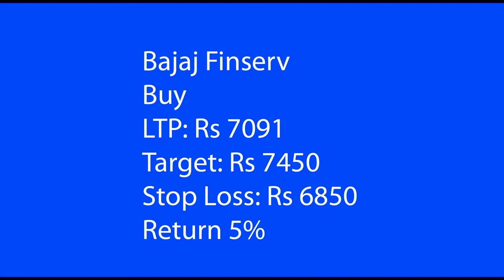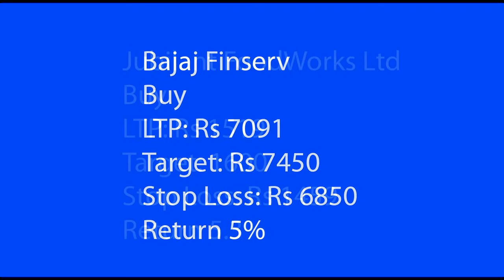Top 10 Stock Buy ideas for return 14% in next 1 month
Top 10 Stock Buy ideas for  return 14%  in next 1 month, Porinju Veliyath,ET NOW,Zee Business,CNBC Awaaz,Stock Advice,Motilal Oswal,Kotak Mahindra